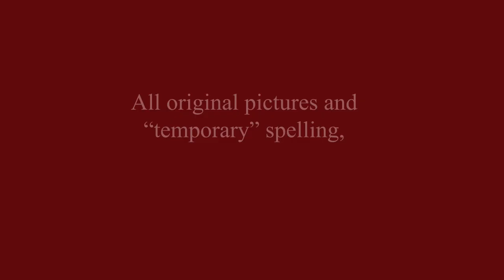VOOREN Productions - Scholastic - Animation with Children's drawings